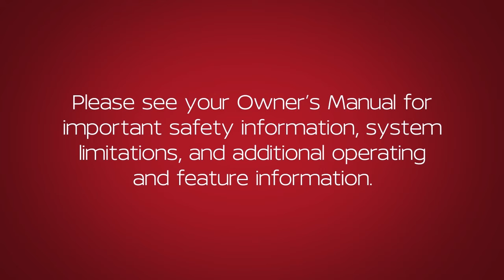2021 Nissan 370Z - Automatic Door Locks